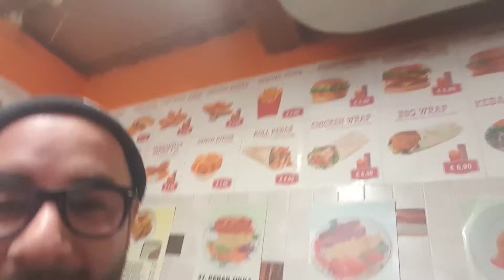Italian Trip - 4° Fermata Bologna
il viaggio continua a bologna
dove si è andati a trovare le mie vecchie coinquiline, nuove modelle per showreel, e vecchi amici tra bari e taranto pronti ad ubriacature proficue

I am not the owner of the copyright: all rights are reserved to the author's official song, the video is only meant to entertain.
good listening

Io non sono il proprietario del copyright: tutti i diritti sono riservati alla canzone ufficiale dell'autore, il video ha il solo scopo di intrattenere.
se il proprietario del copyright non vuole che io carichi la sua musica, vi prego di inviarmi un messaggio privato e io provvedo di eliminare il video.